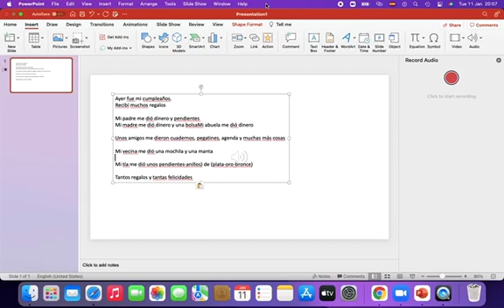sh mi cumpleaños